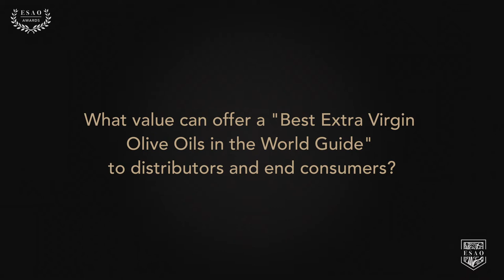Best EVOO in the World Guide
The ESAO Guide is a guide that collects the awarded EVOOs from the three best competitions in the world related to the quality of Extra Virgin Olive Oils. These are the Mario Solinas Awards of the International Olive Council, the Food Awards of Spain of the Ministry of Agriculture and the ESAO Awards of the Higher School of Olive Oil.

About us:
ESAO is an organization dedicated to helping train current and future professionals in the olive sector. Learn more about ESAO at esao.es

*ESAO*
Escuela Superior del Aceite de Oliva
Olive Oil School of Spain